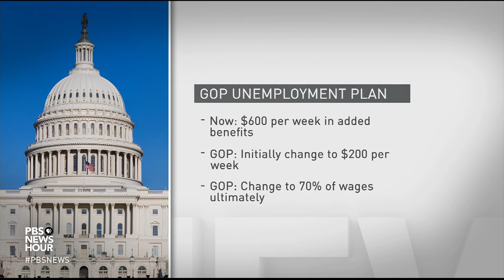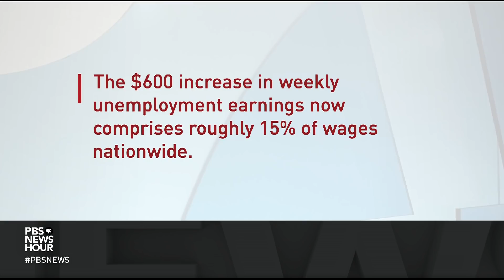Where Senate Republicans stand on proposal for more coronavirus aid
It has been months since Congress passed a coronavirus relief bill into law. The extra $600 per week in unemployment benefits granted by an earlier piece of legislation expires this Friday, leaving millions of Americans in financial limbo. Though Senate Republicans unveiled their proposed bill on Monday, it's not clear it will garner enough support. Lisa Desjardins joins Judy Woodruff to discuss.